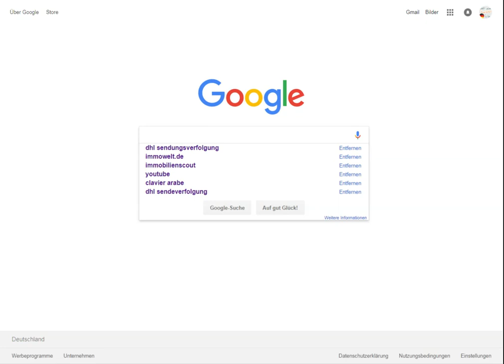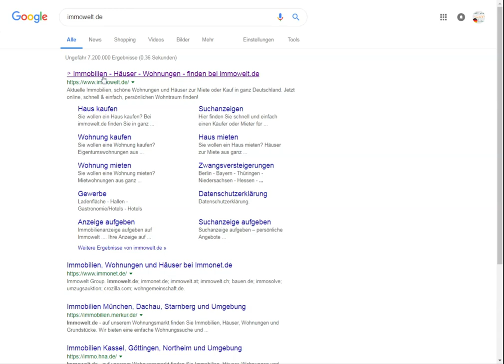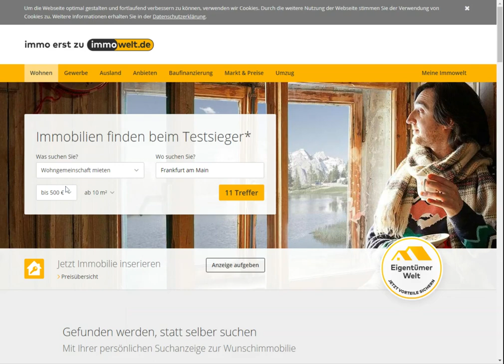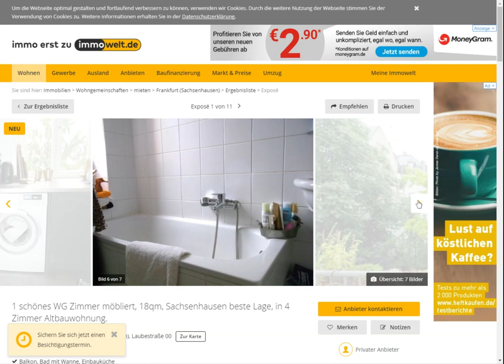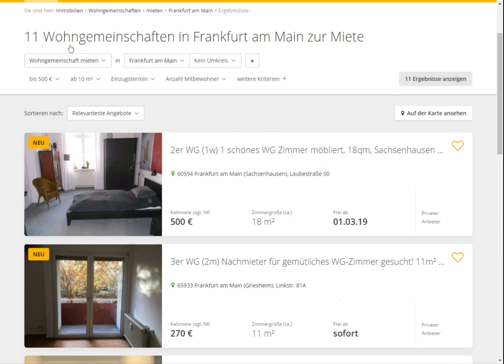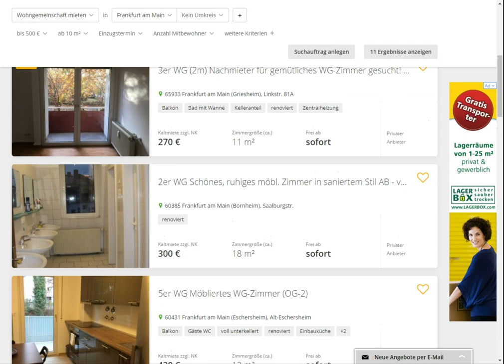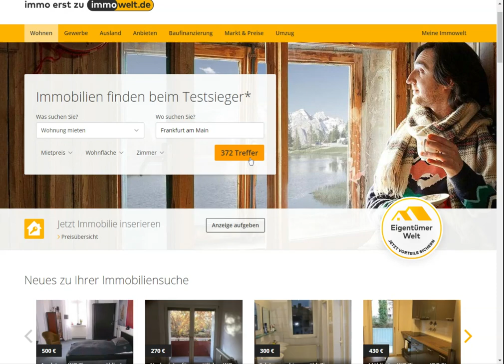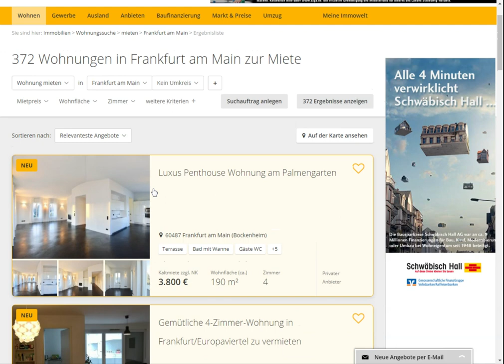Miete in Deutschland finden أحسن وأسرع موقع للبحث عن الكراء في ألمانيا.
من خلال هذا الفيديو ستتمكنون من البحث عن الكراء أو الشراء في ألمانيا.